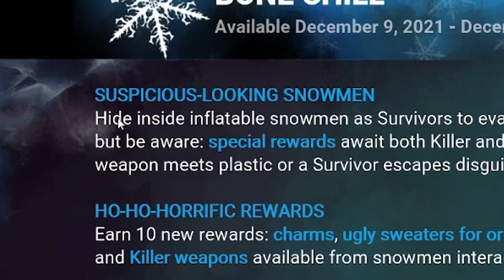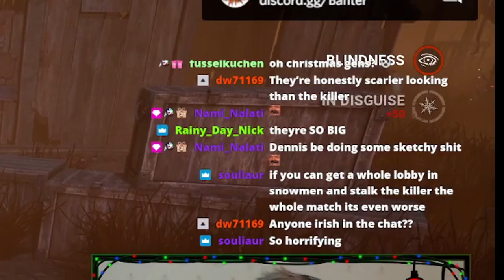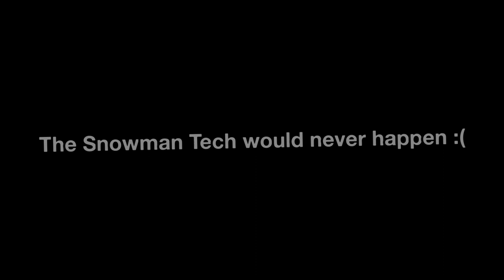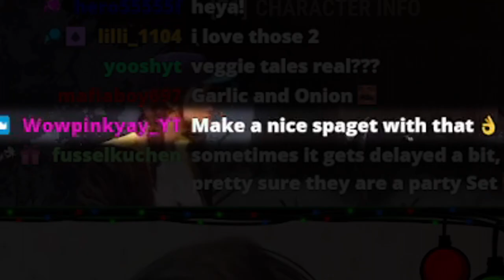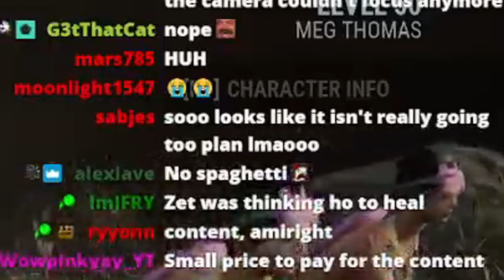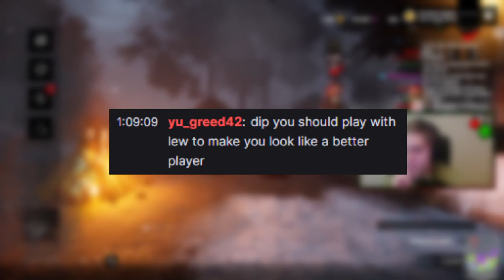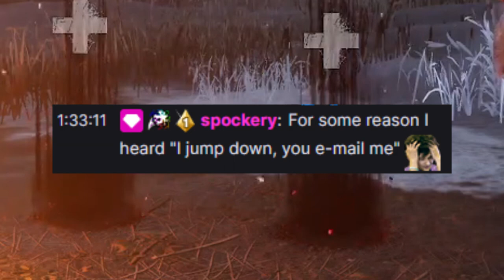We spent the entire DBD Bone Chill Event doing this instead of Gens...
Dead by Daylight recently had the Bone Chill event, featuring snowman costumes and festive gens. But we chose to spend the entire DBD Bone Chill event doing this instead of those gens ... With friends, we discover what kind of jukes you can do with the Snowman. Will we be able to discover and perform the ULTIMATE SNOWMAN TECH?

Chapters:
0:00 Snowman Reaction
4:18 Confusing Killers with Snowmen
7:56 Discovering Snowman Jukes...
10:31 The Hunt for the Ultimate Snowman Tech begins...
10:51 Snowman Tech Attempt #1: Snowman Loop Block
13:09 Snowman Tech Attempt #2: E for the People
13:52 Snowman Tech Attempt #3: Flashbang Out!
16:18 Snowman Tech Attempt #8: Week 2
19:05 Snowman Tech Attempt #9: Garlic & Onion
22:51 Snowman Tech Attempt #10: Attention Grabbing Problems
25:11 Snowman Tech Attempt #11-14: This is a Mess
27:27 Snowman Tech Attempt #15: THE ULTIMATE SNOWMAN TECH
31:23 What happens if you die in a Snowman in Endgame Collapse?